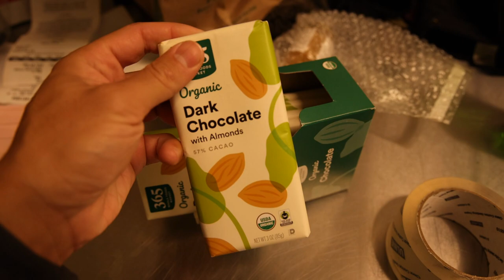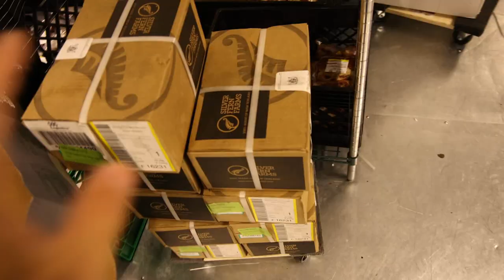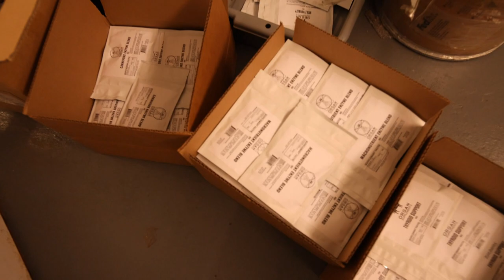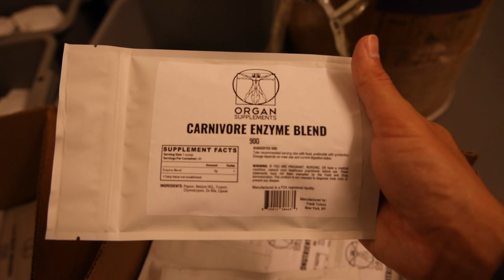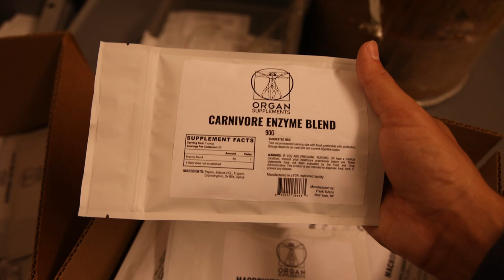Frankie's Free Range Meat | Tired of making other people Money?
00:00 - New York ambiance
00:44 - What's up this week
02:37 - Into the depths
05:29 - More to do
06:38 - Dehydrator this week?
09:09- Other products
11:26 - WiFi Shielding
12:50 - Wrapping things up